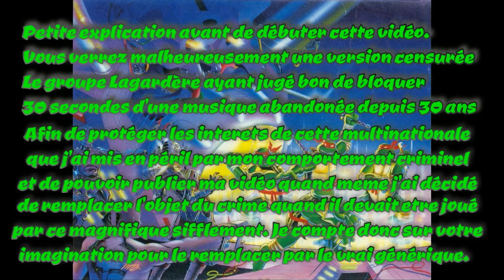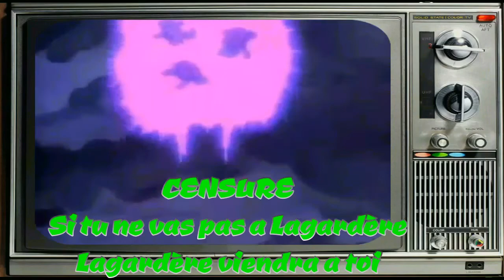Animagame#1 Tortues ninja hyperstone heist Review+Test megadrive version censurée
Bonjour aujourd'hui on se teste le hyperstone heist sur megadrive et on en profite au passage pour parler d'une licence chère a mon cœur les tortues ninja. Vous aurez malheureusement droit a une version allégée suite a un strike  concernant les musiques mais l'essentiel est toujours présent. Prenez une pizza installez vous et cowabunga